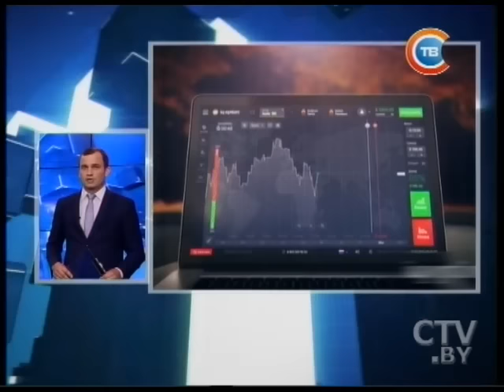Новости экономики за 12.07.2016